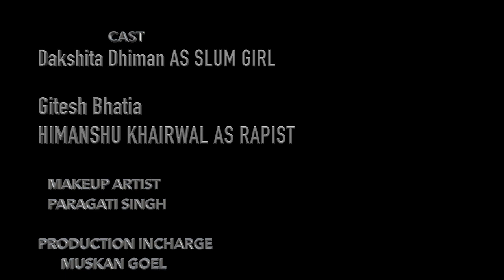Award winning short film॥CIRCLE Directed by Gourav Dhingra॥Dakshita Dhiman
Here presenting you a award winning short movie which has won several national level filmfest awards.
This short movie depicts a life of a slum girl, who's life is a circle itself from where it started it ended there only.

I HOPE YOU GUYS WILL ENJOY THIS CREATION.